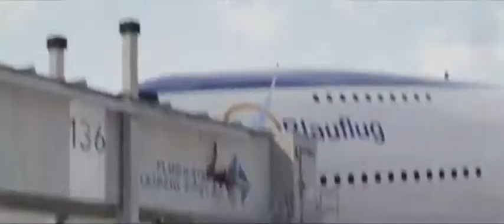Kaptan Amerike 3: Kahramanların - Savaşı Örümcek Adam Sahneleri